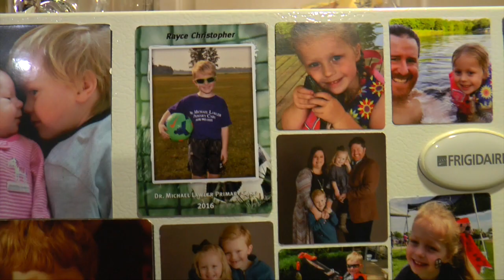The Christopher's Story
What started as a social thing can sometimes lead to overwhelming addiction; but God had other plans for this couple. Listen for the all satisfying, soul saturating Joy this couple found in Jesus. There is true Freedom to be found with any addiction.